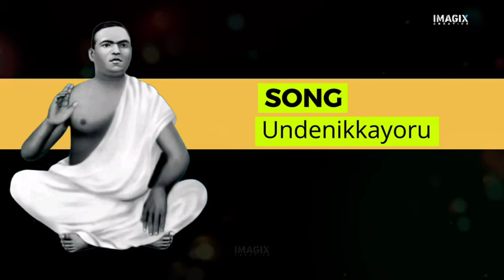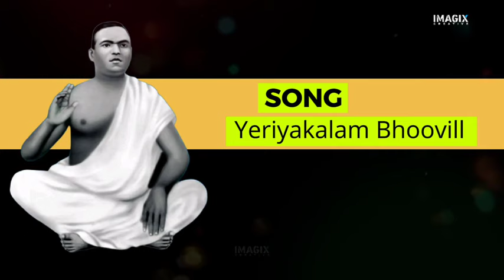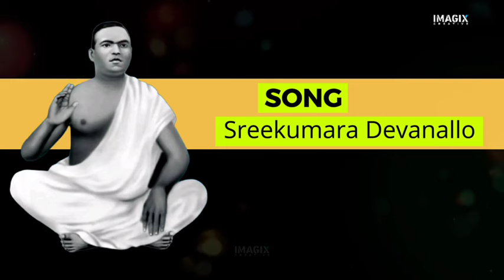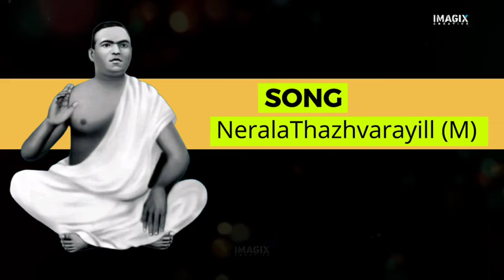PRDS | FULL SONG | 16 Nithyaradhana Gethangal | Play list | imagix.creative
SONG PLAY LIST

•SREEKUMARA DEVA
•NEYENTE HRIDAYATHILL
•UNDENIKKAYORU SANGETHAMAM
•NJAYANATHIN SAKHTHIYALE
•NETHIYIN SORYANUDHICHU
•MAHIMAYILLSOBHICHIRUNNA
•YERIYAKALAM BHOVILL
•NJANA SAMBATHIN
•MANNAVA PUROHITHANE
•VETHAVUM SHASTHRANGALILL
•NEERALA THAZHVARAYILL (F)
•SATHYA MAHATHYMANE
•ATHIYAR KANAKA VALLI
•SREEKUMARA DEVANALLO
•SATHYA SWORUPANTE
•NEERALA TGAZHVARAYILL (M)

Prathyaksha Raksha Daiva Sabha (PRDS) is a religious protest movement founded in 1909 by Poykayil Sreekumara Gurudevan in Kerala, India.
Prathyaksha Raksha Daiva Sabha
Abbreviation:PRDS
Type:Religion
Headquarters👇
Sreekumar Nagar Eraviperoor
Founder
Poykayil Sreekumara Gurudevan
The PRDS has its head office located at Eraviperoor, Pathanamthitta. The PRDS rejected both Christianity and Hinduism, and preached that God would send an incarnation to liberate the slaves.Now PRDS has hundreds of Shaka(Branch)s and thousands of devotees across Kerala, Tamil Nadu and Karnataka. PRDS also runs schools and colleges Poykayil Sreekumara Gurudevan, on seeing discrimination prevailing against the Depressed class in the Christian Malankara Mar Thoma Syrian Church, left Marthoma Church and started the new organization - PRDS. He renamed himself as Poykayil Sree Kumara Devan.He even made efforts to convince his Hindu and Christian Brothers to become members of PRDS. He convinced many fellow Dalits to leave what he regarded as superstitious beliefs, and to stop practicing "black magic" and sacrificing animals. He taught the members of his faith to observe cleanliness and lead a life of high moral standard. He evolved a common prayer in the name of the incarnate God. His followers prayed in separate prayer halls.Poikayil Yohannaan bought approximately 125 acres of land in different parts of Travancore for the use of PRDS. There was 7.5 acres of land at Eraviperoor. 5.5 acres at Madappally, Changanacherry and 13.5 at Neyyattinkara in Trivandrum district